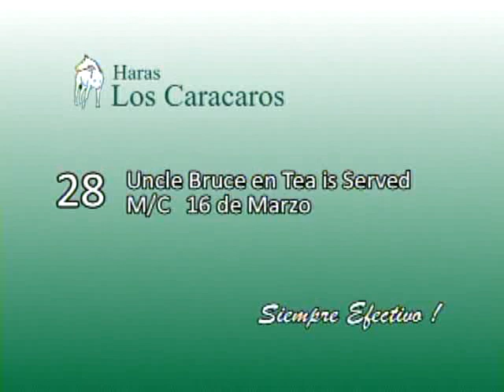VIDEO HARAS LOS CARACAROS CATALOGO 2012 PARTE 4